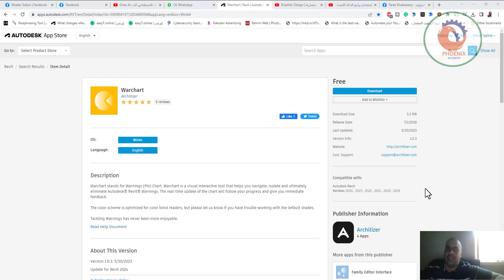يرمز Warchart إلى مخطط التحذيرات دائري Warchart هي أداة مرئية تفاعلية تساعدك على التنقل والعزل والق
❤️ روابط التواصل
✅ انستجرام